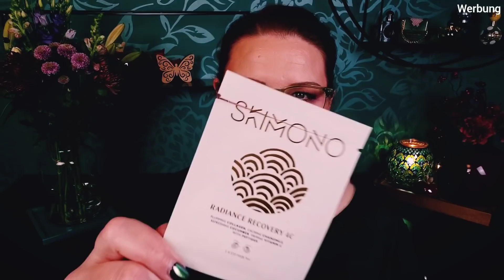Aufgebraucht Oktober 2021 | Beauty Reviews, Tops & Flops + Verlosung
mein BeautyMüll vom Oktober 2021 - Produkte aus Beauty Boxen & Co. + Verlosung

Hallo Butterflies,
im Oktober habe ich 31 Beauty Produkte aufgebraucht, davon 14 aus Beauty Boxen & Co. und 9 aus meinen Themen Hauls. Es gab 1 Flop Produkt und 16 Top Produkte. Was mich begeistern konnte und was nicht seht ihr in meinem Video. Meine Monatsverlosung gibt es auch wieder 😘.
Viel Spaß, viel Glück und liebe Grüße,
eure 🦋 Nicole

00:00 Hallo Butterflies, hier ein Überblick
00:59 Raumdüfte
03:07 Zahnpflege
03:40 Handpflege
04:20 Haarpflege
06:51 Körperpflege
12:28 Augenpflege
15:31 Gesichtspflege, Masken
22:29 Make-up

In diesem Video gibt es eine Verlosung:
Eine Person kann, die im Video für die Verlosung gezeigten Produkte, gewinnen. Um an der Verlosung teilzunehmen musst du:
☆ mir einen lieben Kommentar schreiben und den Oktober verwenden

Die Verlosung startet mit Veröffentlichung des Videos und geht bis zum 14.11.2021, Ende 04.00 Uhr morgens.
Der/Die Gewinner/in wird per Zufall über eine Auslosungs-App ermittelt und per Antwort auf seinen/ihren Kommentar am gleichen Tag benachrichtigt.

YouTube hat nichts mit dem Gewinnspiel zu tun. Es wird ausschließlich von mir, Unboxbutterfly Nicole, durchgeführt. Die Verlosung ist ab 18 Jahre oder mit schriftlicher Einverständniserklärung der Eltern falls ihr gewinnt. Die Verlosung gilt nur für Deutschland und Österreich. Der Rechtsweg ist ausgeschlossen. Keine Barauszahlung. Doppelte Kommentare werden von der Verlosung ausgeschlossen. Im Falle eines Gewinnes werden deine Daten ausschließlich von mir für den Versand verwendet.

Viel Glück Butterflies! 🦋

VERGÜNSTIGUNGEN*

❤ My little Box:
Code: FRIEND52317

❤ Glossybox:
NICOLE-R2RG

CASHBACK*
❤ iGraal: